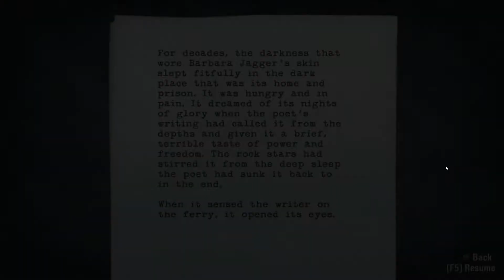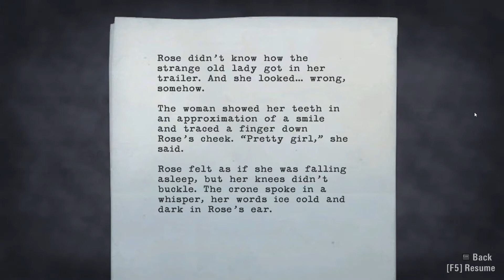Alan Wake w/ Totalgamefreak Ep. 15 - On the Run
Welcome to my playthrough (with commentary) of Alan Wake, a psychological action thriller. Comments are very welcome, and if you enjoyed don't forget to add a like.